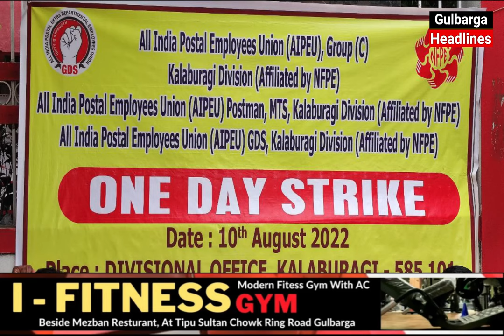All India Postal Employees One Day Strike Against Privatisation Of Postal Office In Karnataka